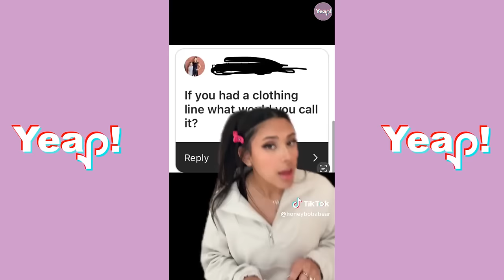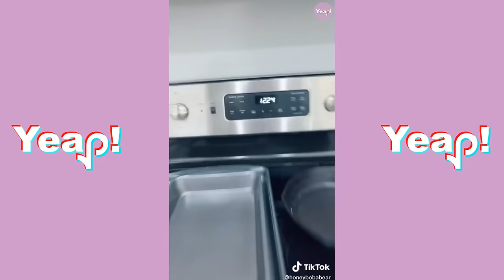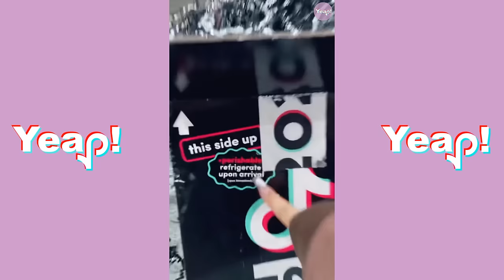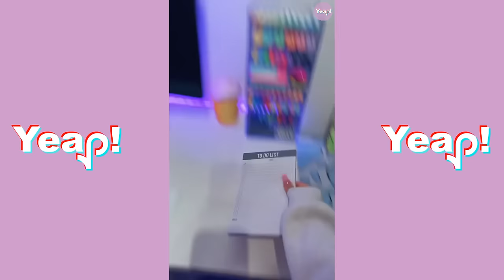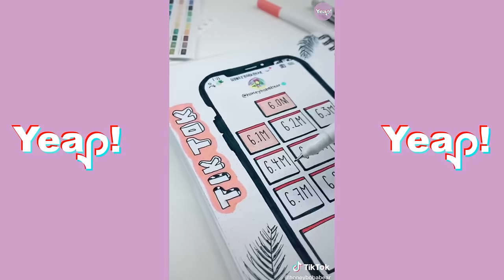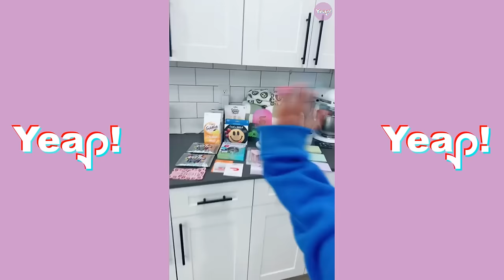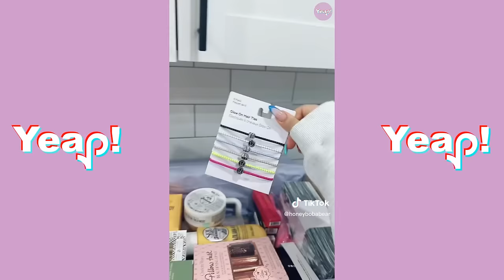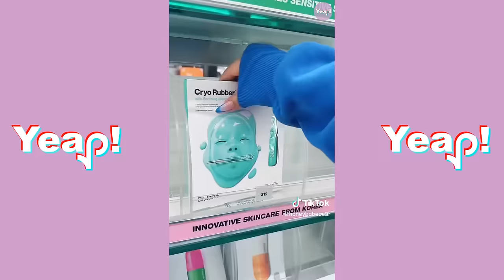*2H+ MIX* HONEY BOBA BEAR TikToks #2 | *That Girl* Cleaning & Organizing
Yeap! Here is HONEY BOBA BEAR * That Girl TikTok Compilation! Honey Boba Bear is a creative girl that like Organizing , Cleaning & Aesthetic Content. Look at her's 3 am Purchases 😂
How to become that girl ? 💜 Here we go!
If you enjoy watching satisfying contect videos this compilation is for you!

Honey boba bear , tiktok cleaning , room trasnformation , tik tok organizing